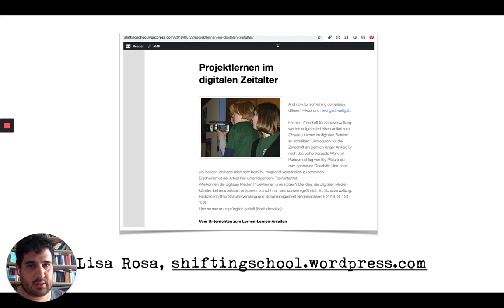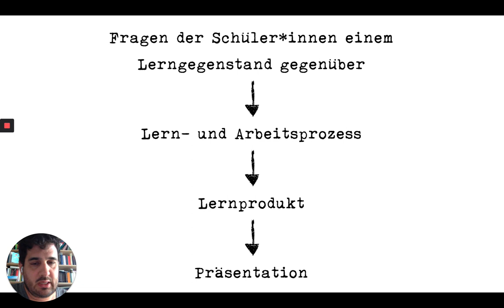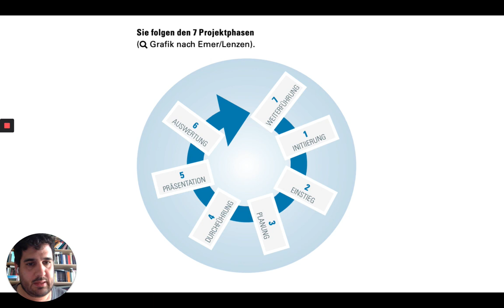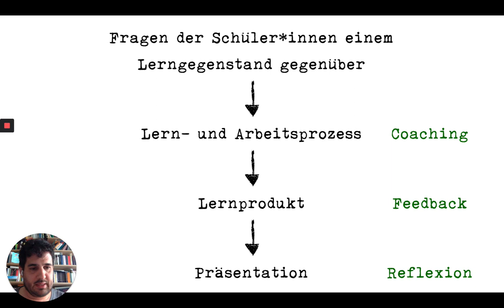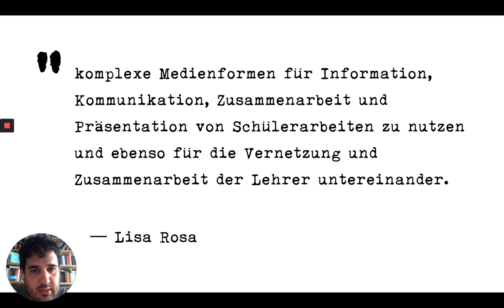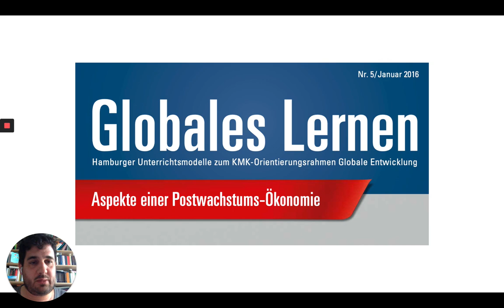Folge 16: Projektlernen